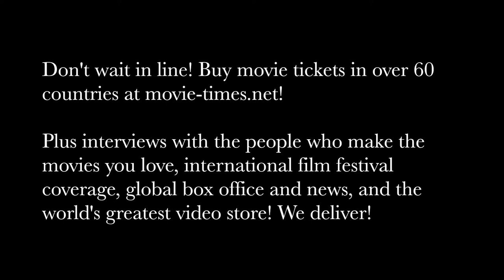John Myhre: MARY POPPINS RETURNS